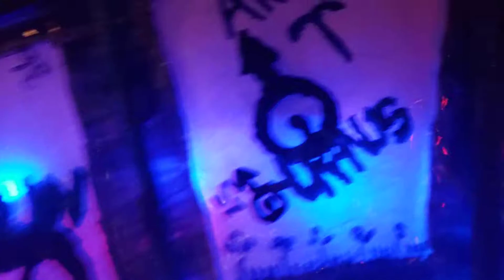Ophiuchus astrology 202020